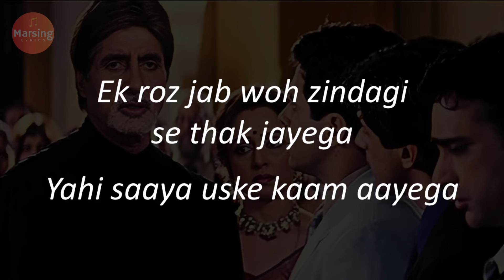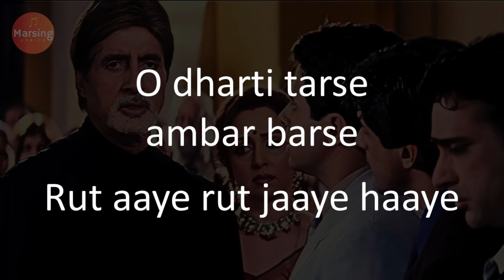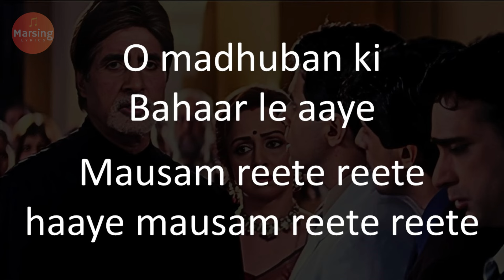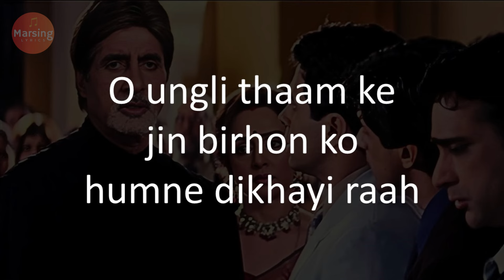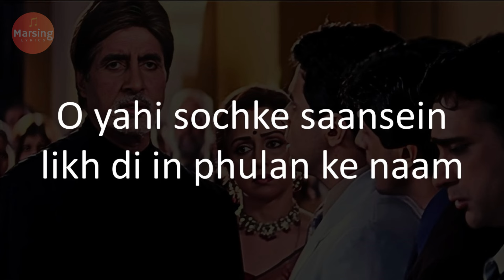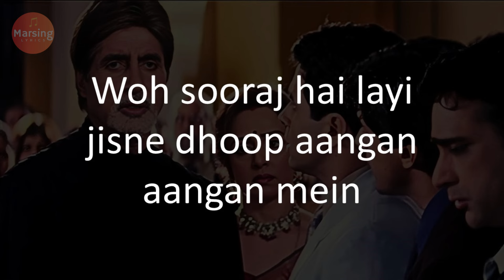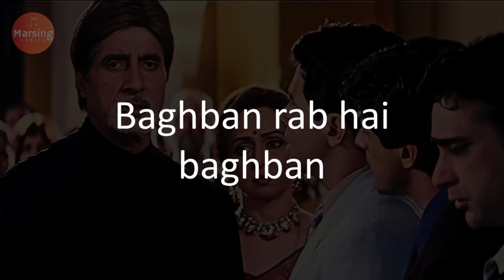O Dharti Tarse Amber Barse (LYRICS) Amitabh Bachchan, Richa Sharma | Hema Malini, Salman Khan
Movie: Baghban - 2003
Singers: Amitabh Bachchan, Richa Sharma